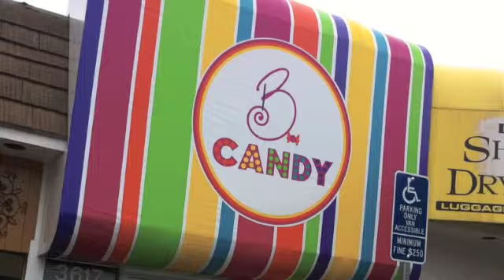B. Candy Corona Del Mar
B. Candy Corona del Mar , 3617 B. Coast HWY , shop Corona del mar, Kevin Thomas Corona del Mar , Corona del Mar today, coronadelmar.com